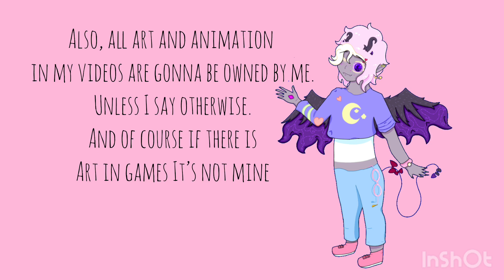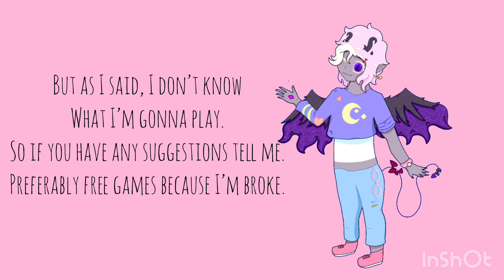Welcome to my channel! A bit of info!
So, finally after 2 years I’m uploading again? I think it’s been two years at least 😅